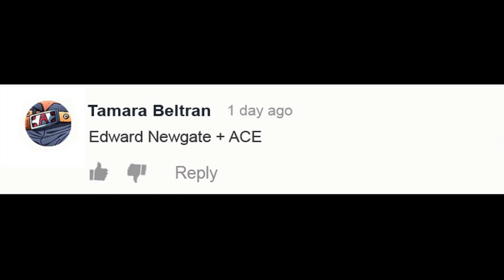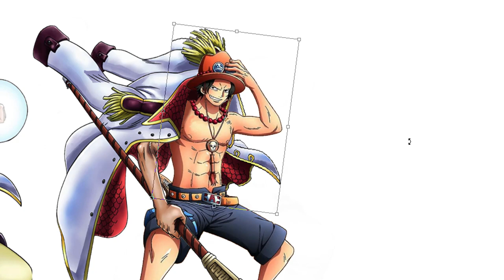One Piece Characters Fusion: Edward Newgate + ACE | Anime Character Fusion Drawing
One Piece Characters Fusion: Edward Newgate + ACE.